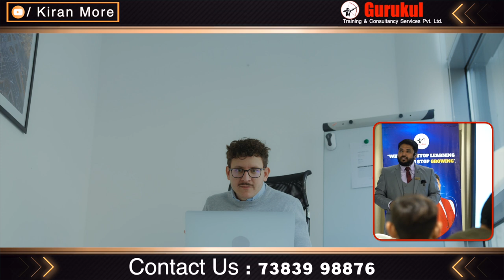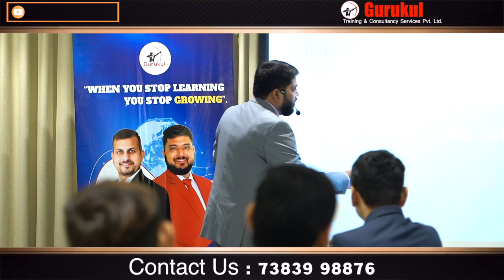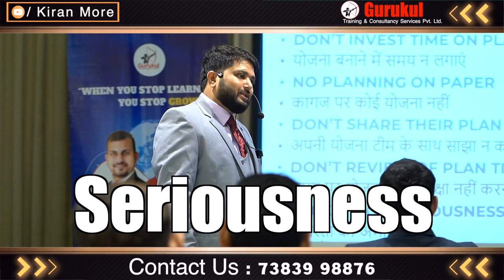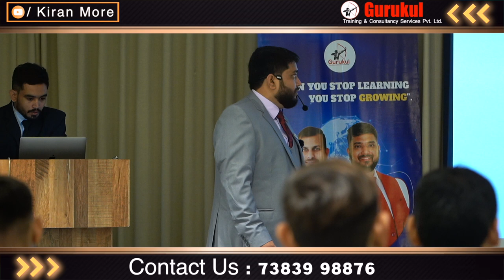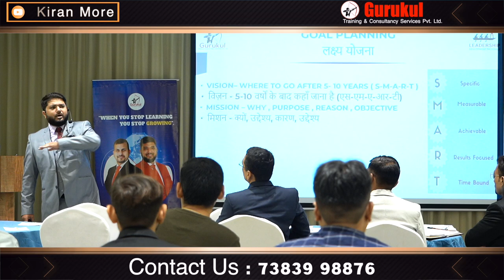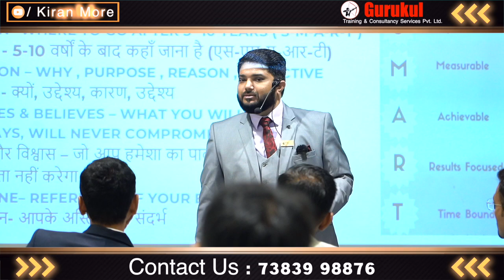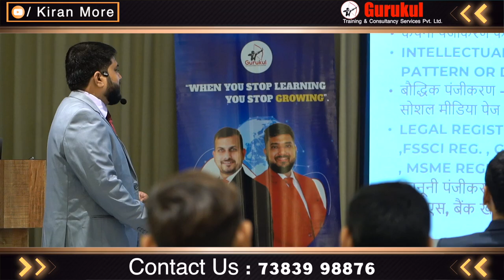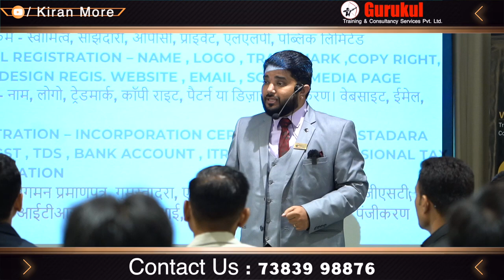"Master business planning to boost profitability!" - Kiran More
In this video, I’ll guide you through the essential steps of business planning, focusing on strategies that can help you set clear goals, identify your target audience, and maximize profitability. Whether you're starting a new venture or looking to optimize your current business, this video will provide valuable insights on how to develop a solid business plan that drives success. Watch now to learn the key components of effective business planning that every entrepreneur should know!